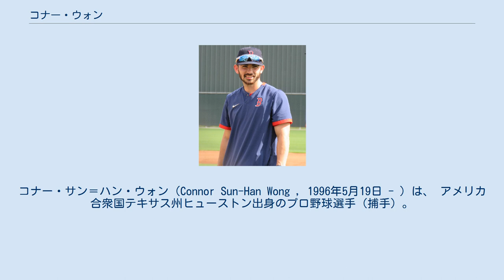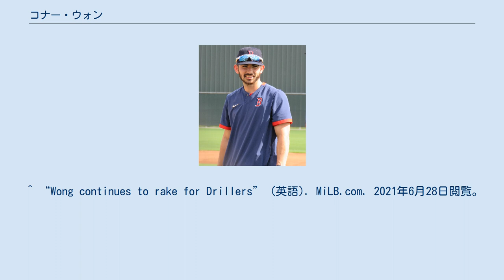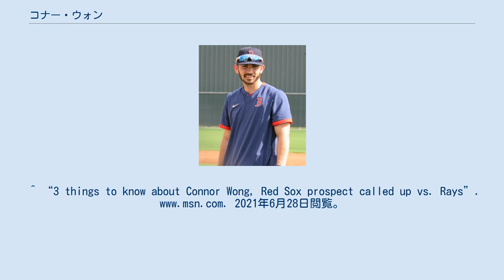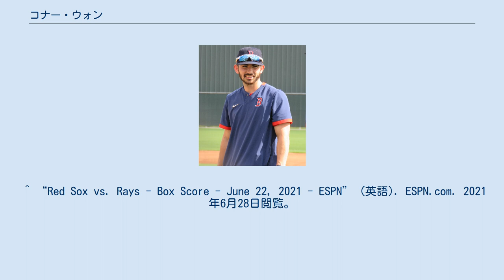コナー・ウォン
コナー・サン＝ハン・ウォン（Connor Sun-Han Wong , 1996年5月19日 - ）は、 アメリカ合衆国テキサス州ヒューストン出身のプロ野球選手（捕手）。
右投右打。
 2017年のMLBドラフト3巡目 (全体100位) でロサンゼルス・ドジャースから指名されプロ入り。
傘下のルーキー級アリゾナリーグ・ドジャースでプロデビューし、1試合に出場した後にA級グレートレイクス・ルーンズに昇格。
2チーム合計で28試合に出場して打率.276、5本塁打、18打点の成績を記録した。
 2018年はA+級ランチョクカモンガ・クエークスで102試合に出場して打率.269、19本塁打、60打点の成績を記録し、カリフォルニアリーグのオールスターゲームに選出された。
 2019年はA+級ランチョクカモンガで開幕を迎え、シーズン途中にAA級タルサ・ドリラーズに昇格。
2チーム合計で111試合に出場して打率.281、24本塁打、82打点の成績を記録した。
 2020年2月10日にムーキー・ベッツ、デビッド・プライスとのトレードで、アレックス・ベルドゥーゴ、ジーター・ダウンズと共にボストン・レッドソックスへ移籍した。
この年は新型コロナウイルスの影響でマイナーリーグの試合が開催されず、公式戦への出場はなかった。
オフの11月20日に40人枠に登録された。
 2021年は傘下のAAA級ウースター・レッドソックスで開幕を迎え、6月22日にメジャー契約を結んでアクティブ・ロースター入り。
同日のタンパベイ・レイズ戦に代走で途中出場してメジャーデビューを果たした。
その後、26日のニューヨーク・ヤンキース戦でジョーダン・モンゴメリーからメジャー初安打を放った。
 ^ Dunnam, Ted (2017年6月13日). “MLB draft: Pearland's Connor Wong selected by Dodgers” (英語). Chron. 2021年6月28日閲覧。
 ^ “Wong keeps homers coming for Quakes” (英語). MiLB.com. 2021年6月28日閲覧。
 ^ SEGAL, SHEL. “Several Quakes and 66ers players participate in California League All-Star Game in San Bernardino” (英語). Fontana Herald News. 2021年6月28日閲覧。
 ^ “Wong continues to rake for Drillers” (英語). MiLB.com. 2021年6月28日閲覧。
 ^ “Mookie Betts is officially on his way to LA” (英語). MLB.com. 2021年6月28日閲覧。
 ^ Hatfield, Chris. “Red Sox 2020 Fall Instructional Camp roster and details” (英語). 2021年6月28日閲覧。
 ^ “Red Sox Add 7 Players To 40-Man Roster; Hall, Weber DFA” (英語). MLB Trade Rumors. 2021年6月28日閲覧。
 ^ “WooSox announce Opening Day roster: Jarren Duran, Tanner Houck, Michael Chavis among headliners” (英語). masslive (2021年5月3日). 2021年6月28日閲覧。
^ “3 things to know about Connor Wong, Red Sox prospect called up vs. Rays”. 2021年6月28日閲覧。
 ^ “Red Sox vs. Rays - Box Score - June 22, 2021 - ESPN” (英語). ESPN.com. 2021年6月28日閲覧。
^ “Connor Wong 2021 Batting Game Logs” (英語). Baseball-Reference.com.